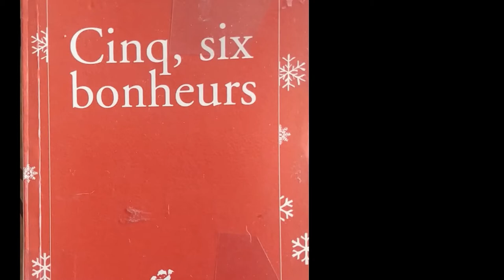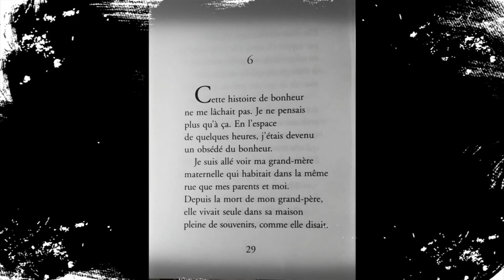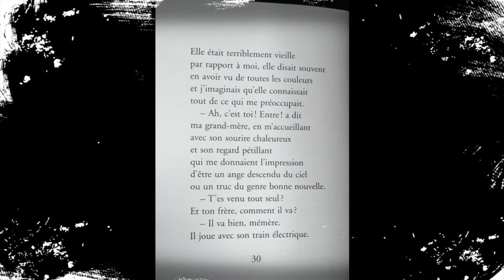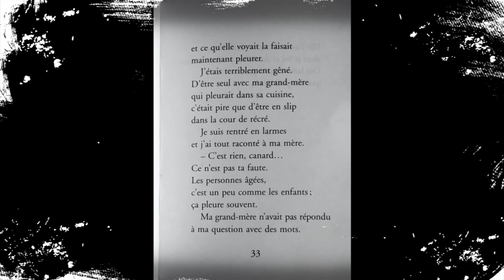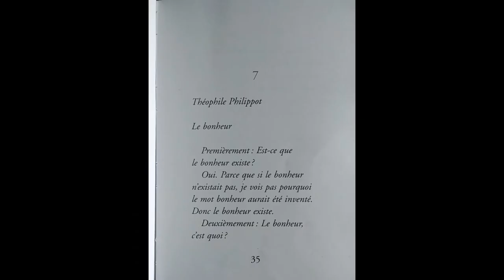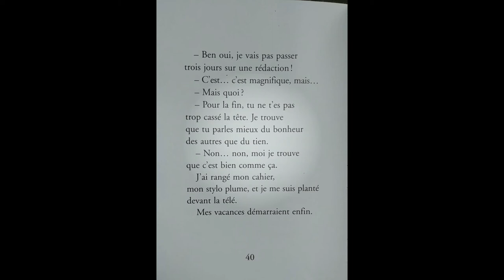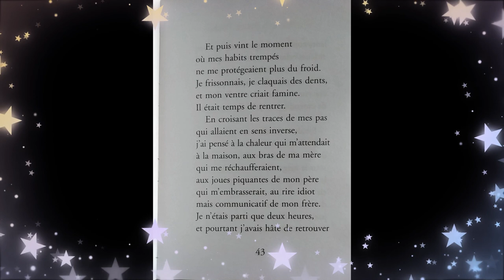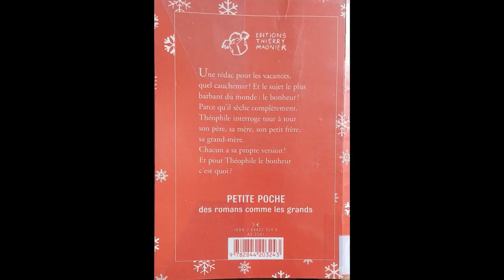"Cinq, six bonheurs" partie 2 de Mathis (ed. Thierry Magnier)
Alors, c'est quoi le bonheur ? Peut-être une réponse dans cette deuxième partie du joli petit roman de Mathis.